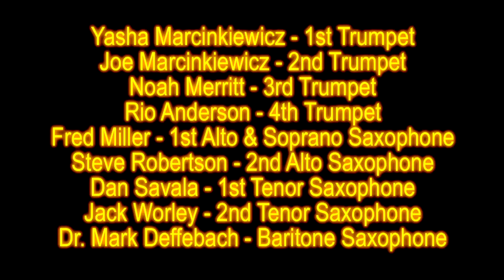Hark the Herald Angels Sing 1080P HD Web.mp4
TV Jazz Big Band plays Tom Kubis arrangement of Hark the Herald Angles Sing for ZooLights 2009 in Portland, OR.